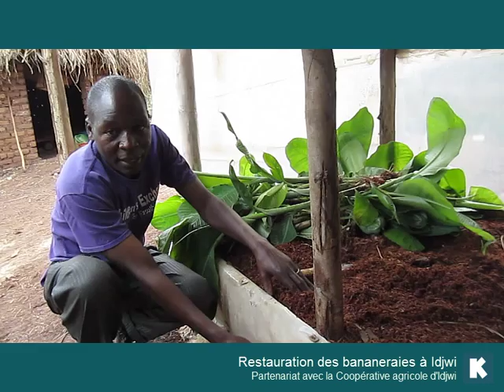Projet de restauration des bananeraies à Idjwi - Mission RDC 2014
Projet de lutte contre le Wilt bactérien qui décime les bananiers sur l'île d'Idjwi au Sud-Kivu en République Démocratique du Congo. Au programme : formation des agriculteurs et distribution de plans de bananes sains. Le tout en partenariat avec Julie Van Damme (Earth and Life Institute à Louvain-la-Neuve, Belgique) et la Coopérative Agricole d'Idjwi (CADI).